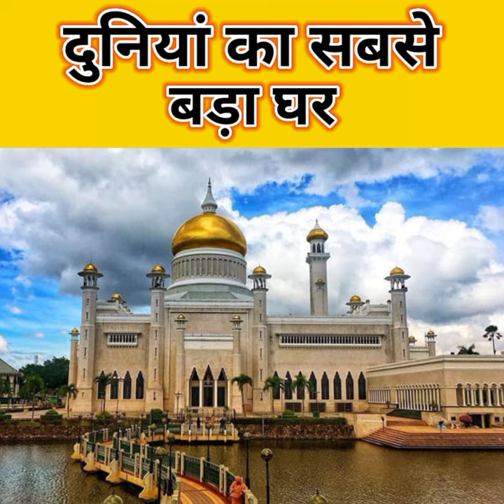दुनियां 🌍 का सबसे बड़ा घर 🧐|| Amazing facts